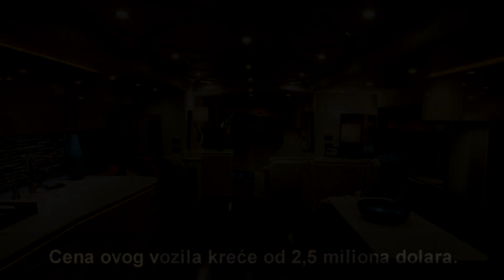Najskuplje Luksuzne Kuće Na Točkovima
Top Lista Najskupljih I Najluksuznijih RV Vozila Na Svetu